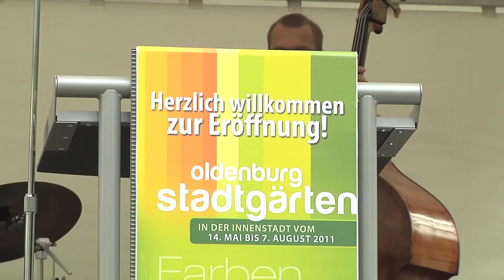Eröffnung: Oldenburg Stadtgärten